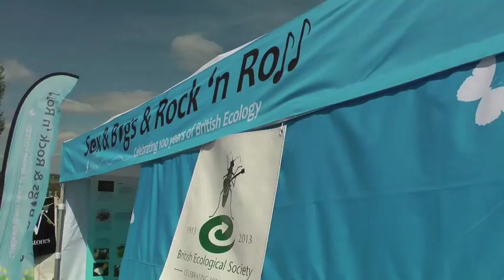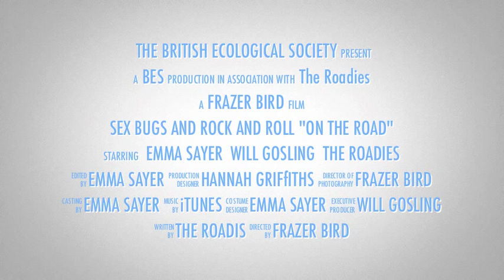BESfest Trailer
A trailer for our BESfest Roadshow 'Sex & Bugs & Rock'n Roll'.